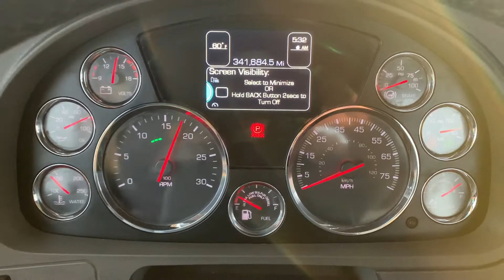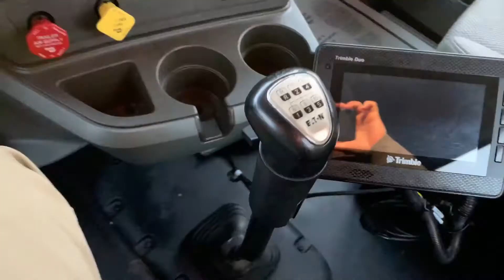2017 KENWORTH T680 For Sale